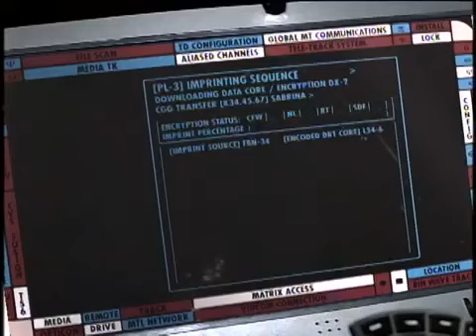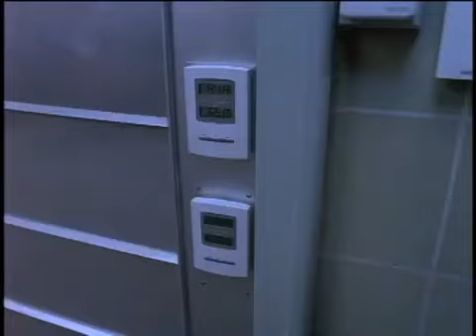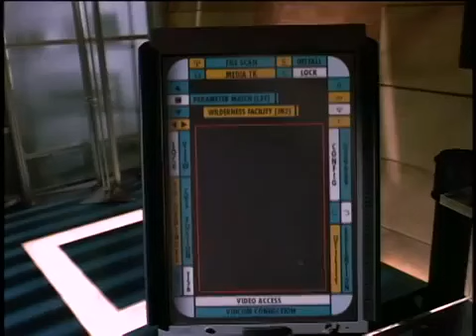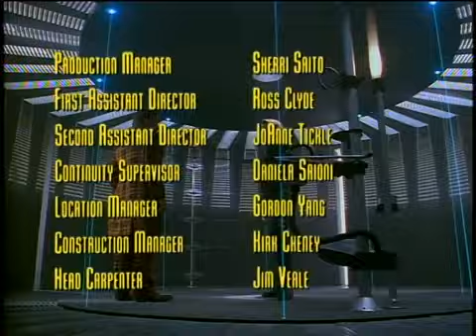TekWar TV Episode 11 Deep Cover